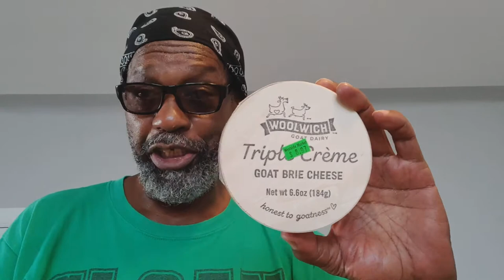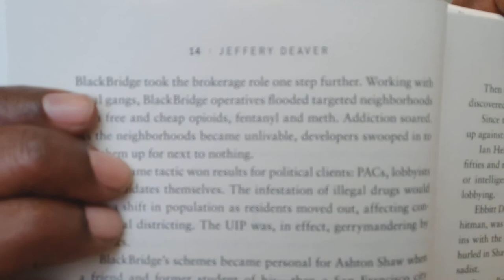A Winding Day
So daBrother made several buys throughout da day; at several locations.
In this posting he recounts most of da purchases.
Note: DaBrother didn't mentioned that he picked-up a bottle of Elderberry Gummies from a street vendor on 125th Street.

Crypto Currency /BitCoin CONTRIBUTIONS:
722fce22-5e9f-42fc-a378-2da90f5d267a